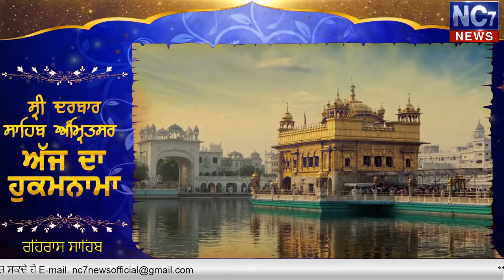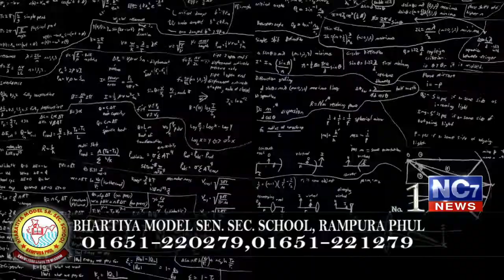26 February 2020 Evening | Today's Hukamnama | Harmandir Sahib | Golden Temple, Amritsar | Nc7News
Keywords.-
1,hukamnama,
2 ,hukamnama sri darbar sahib,
3 ,sri darbar sahib amritsar,
4 ,today hukamnama sri darbar sahib,
5 ,todays hukamnama harmandir sahib,
6 ,todays hukamnama harmandier sahib golden temple amritsar,
7 ,todays hukamnama,
8 ,daily hukamnama from darbar sahib,
9 ,daily hukamanama from darbar sahib today,
10 ,26 February 2020 evening  hukamanama,
11 ,26 February 2020 evening  mukhwak,
12 ,hukamnama sahib,
13 ,daily hukamnama,
14 ,sri darbar sahib,